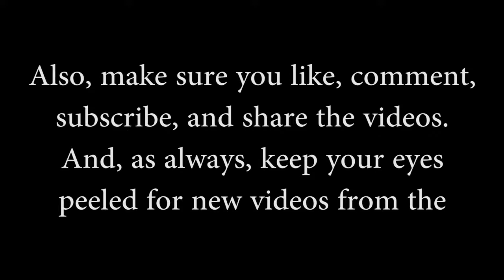Laurel Highlands Meadery Traditional + Review + Thirsty D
Jim Bob has been MIA for a few day so Thirsty D stopped by with a bottle of Mead so we figured we'd review it for ya.

This here’s some of the shit we use to make these here videos…
Sony 4K HD Video Recording FDRAX33 Handycam Camcorder

DROGRACE WP200 Sports Action Camera Video Camera Waterproof Digital Cam Car Dash Cam Full HD 1080P 12MP 25fps 30fps Helmet Mount Accessories Camera Kit 2 Inch LCD Screen

Nikon D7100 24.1 MP DX-Format CMOS Digital SLR (Body Only)

Nikon 18-200mm f/3.5-5.6G AF-S ED VR II Nikkor Telephoto Zoom Lens for Nikon DX-Format Digital SLR Cameras(New, White box)

Neewer Photo Studio Strobe Flash Light and Softbox Lighting Kit:(2)300W Monolight Flash,(2)Light Stands,(2)Softbox,(1)RT-16 Wireless Trigger,(1)Bag for Video Shooting,Location and Portrait Photography

Linco Lincostore Photo Video Studio Light Kit AM169 - Including 3 Color Backdrops (Black/White/Green) Background Screen

Neewer NW-81 PRO Condenser Microphone for Canon Nikon Sony Camcorder,DSLR Cameras, Shotgun Mono Microphone with 6 AA Batteries 3.5mm 6.35mm Jack Adaptor for Speech Stage TV Conferences Media Interview

Sandisk Extreme Pro - Flash Memory Card - 32 GB - SDHC UHS-II - Black

ePhotoInc Large Photo Video Photography Studio 10ft x 16ft Green Chromakey Chroma Key Muslin Backdrop Background Screen 1016G

Apple iMac MNDY2LL/A 21.5 Inch, 3.0GHz Intel Core i5, 8GB RAM, 1TB HDD, Silver

M-Audio AV42 | 20-Watt Compact Studio Monitor Speakers with 4-inch Woofer (Pair)

Audio-Technica ATH-M40x Professional Studio Monitor Headphones, Black

Tascam DP-24SD Digital Portastudio 24-Track SD Card Recorder